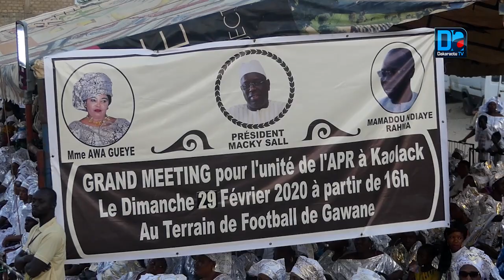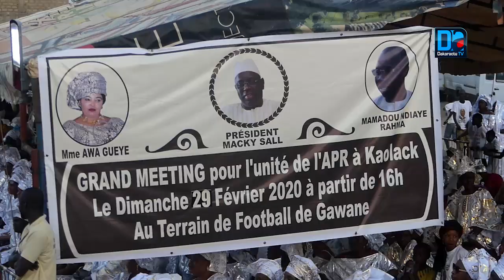Kaolack/ Grand Meeting pour l'Unité de l'Apr: Rahma et Awa Guèye portent le flambeau.